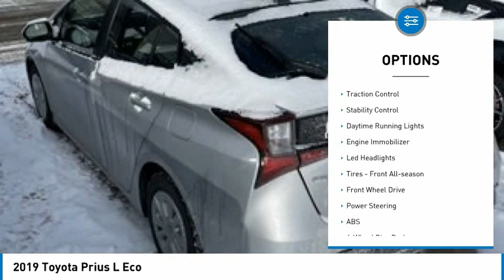2019 Toyota Prius T093491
2019 Toyota Prius L Eco

1.8L 4-Cylinder DOHC 16V VVT-i.CARFAX One-Owner. Clean CARFAX. Odometer is 5377 miles below market average! KBB Fair Market Range High: $26,543 KBB Fair Market Range Low: $23,194 5D HatchbackSilver 2019 Toyota Prius L FWD CVT 1.8L 4-Cylinder DOHC 16V VVT-i54/50 City/Highway MPGAwards:* 2019 KBB.com Best Resale Value Awards * 2019 KBB.com Brand Image AwardsWe're happy to have you stop by anytime or call for an appointment today and EXPERIENCE THE DIFFERENCE in Ann Arbor Michigan.